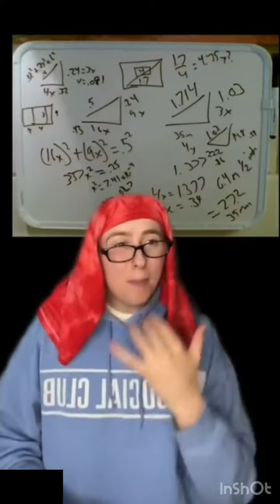Clips of Luke Davidson that made me laugh